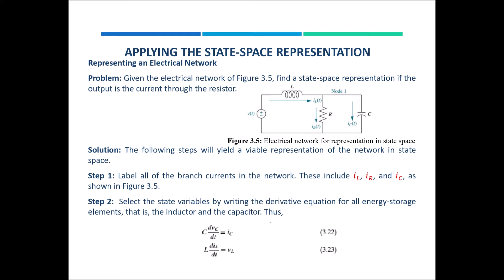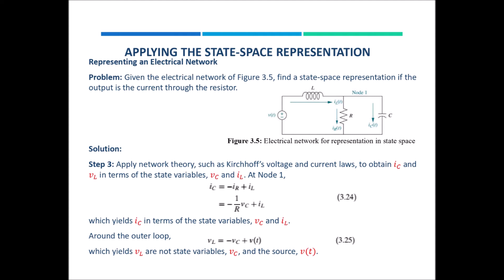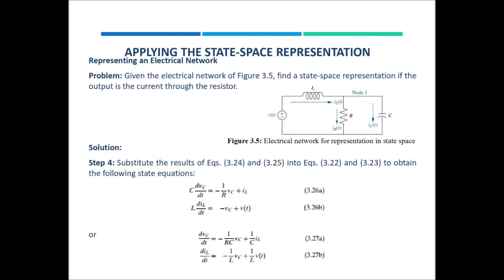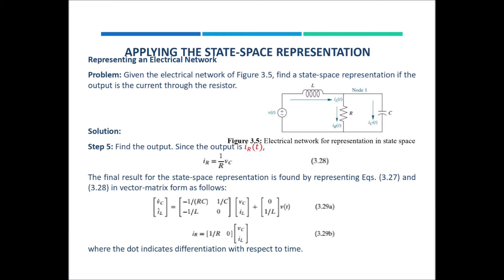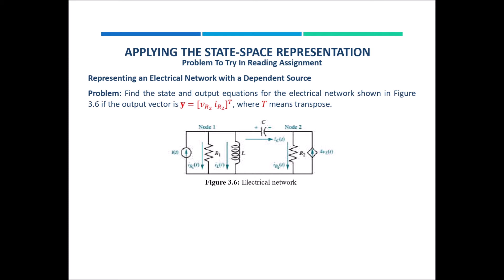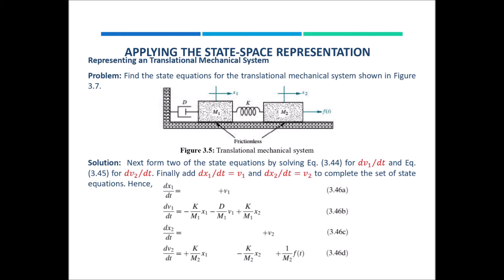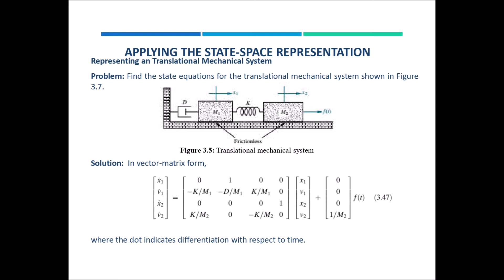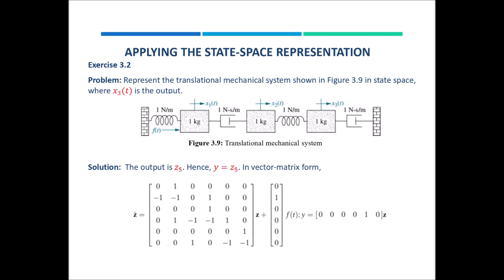Lecture04: Numerical on Generating State Space Representation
In this video we will solve different examples to generate state space representation.